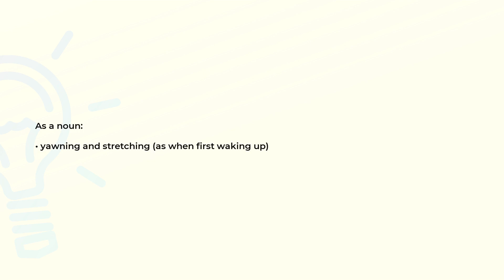What is the meaning of the word PANDICULATION?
Definition and spelling of the word PANDICULATION.

(00:00) Intro
(00:08) As a noun
(00:16) Spelling

As a noun (00:08):
• yawning and stretching (as when first waking up)